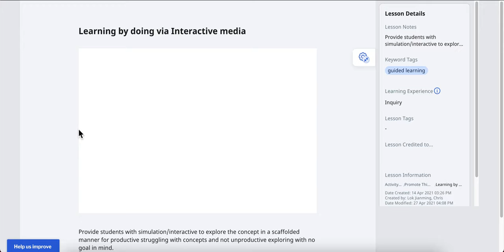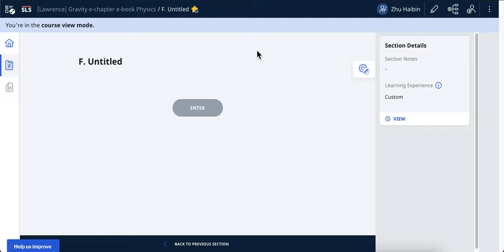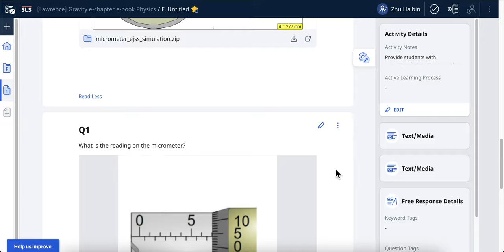SLS R15 newT&L - 05 Activity Templates (for admin) will make new video just for teachers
SLS Release 15 New Teaching and Learning - 05 Activity Templates